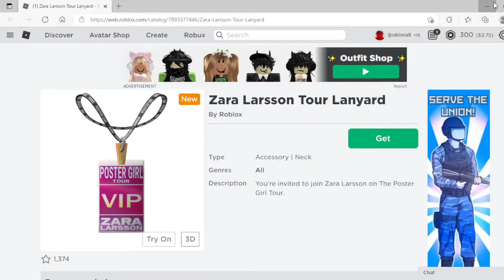How to get Larsson Tour Lanyard (Obiblox)